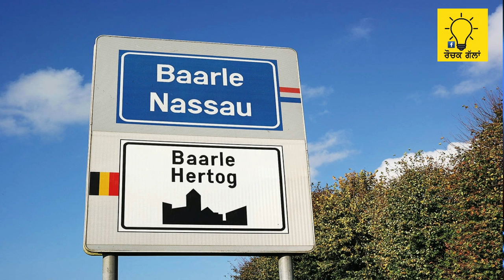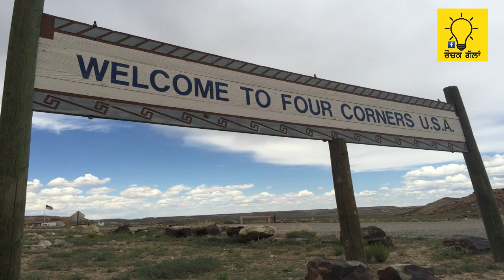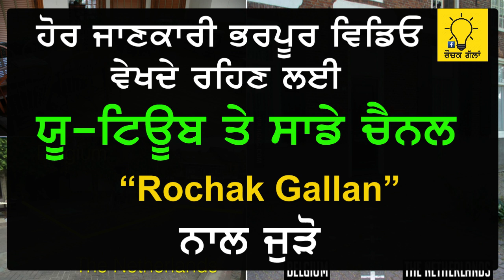World's 10 Amazing Borders | USA | CANADA | EUROPE | ASIA | Rochak Gallan Punjabi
In this video we are providing information about 10 amazing borders around the world. hope it can up your general knowledge

the content published on this channel is our own created work protected under copyright law .